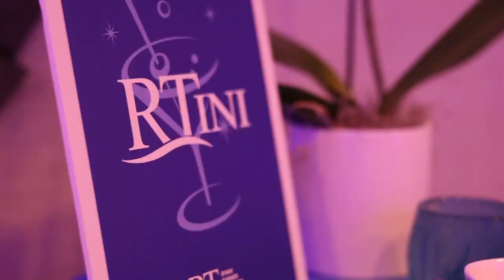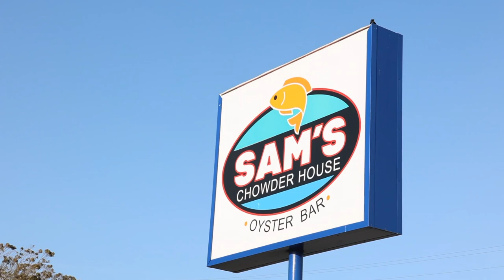2023 RT Binding Authority Summit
Watch footage recorded at the 2023 RT Binding Authority Summit.